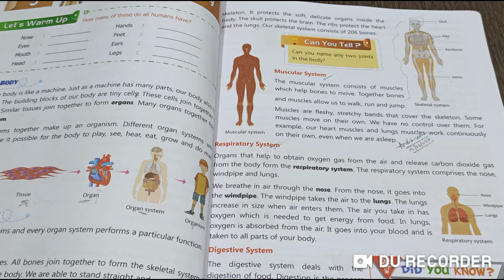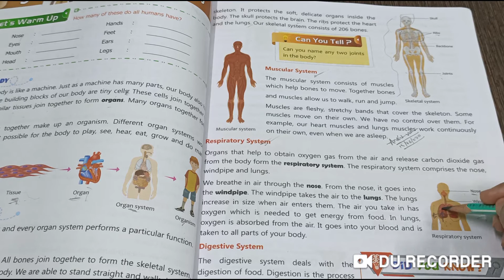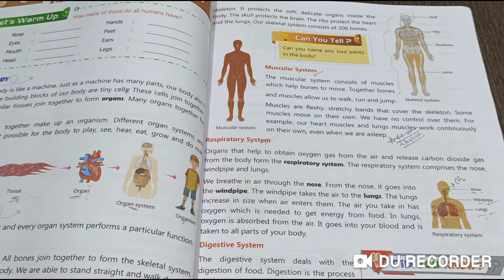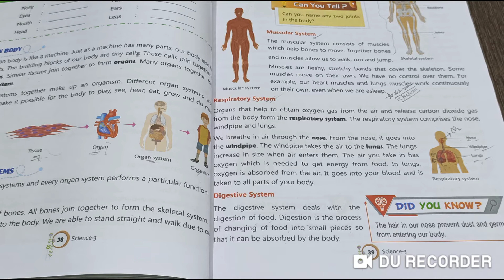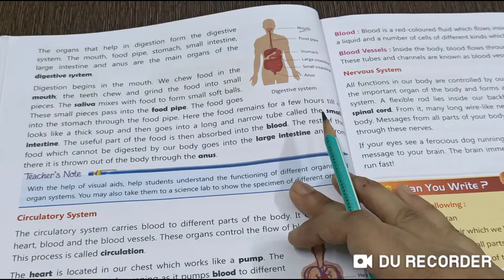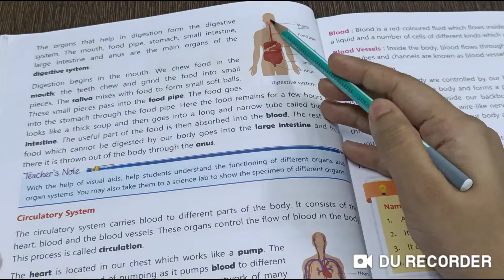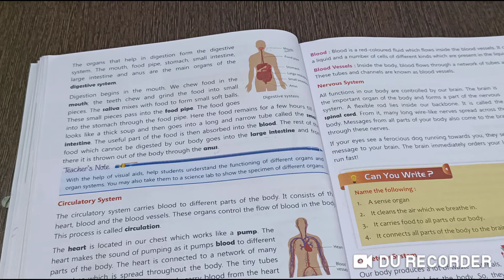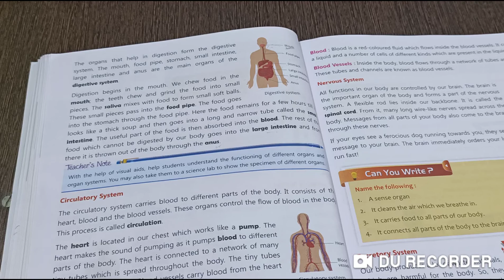Class - 3rd || (SCIENCE, Ch - 05) || THE HUMAN BODY || LEC - 02 || M.S.N.P.S Team